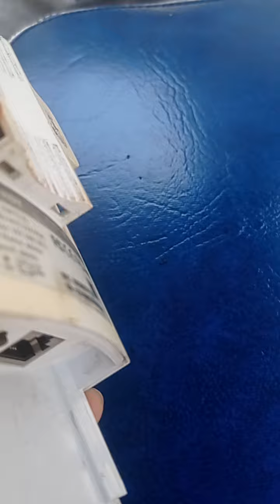PISO WIFI COMFAST Obtaining IP Address - kaya pala